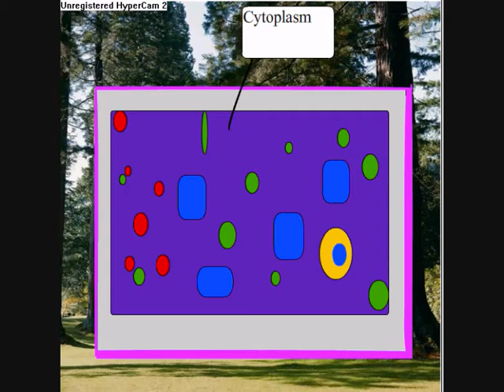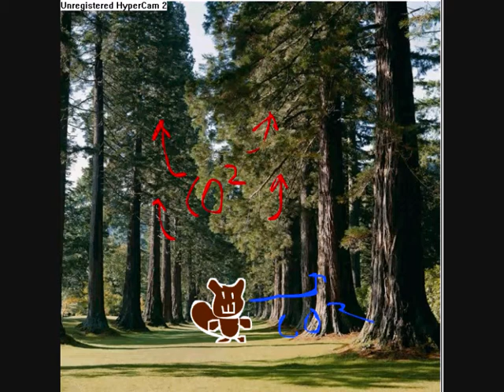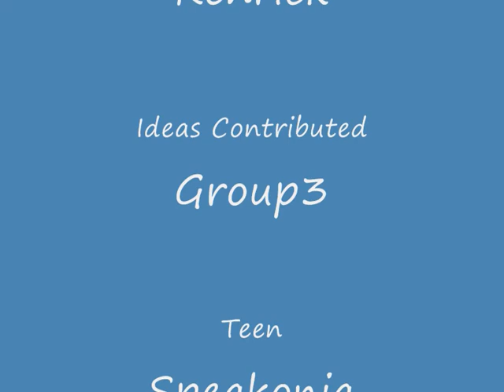Why do we need more plants, What can they do for us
Its A Biology Video on saving earth
Covering basic cell structure and whatnot
Also it includes why to save earth and answers to

(ON Speaker Full Blast at start and soften to (30%+-) in the deleted scene part)

Why we need more plants?
Is'nt there enogh already?
What can plants do for us?